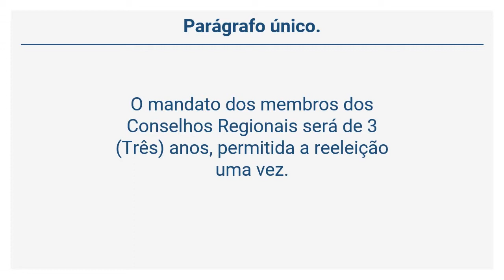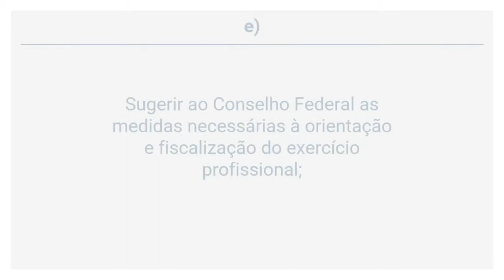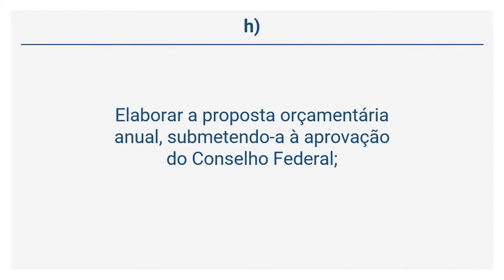Lei 5.766/71 – Dos Conselhos Regionais (Art. 7º a 9º)